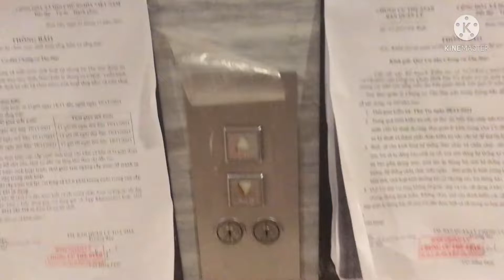Kone Monospace Traction Elevators Ride Shorts (Floors 5)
PLEASE DO NOT Reuse or Re-upload any of My Content and Without My Permission